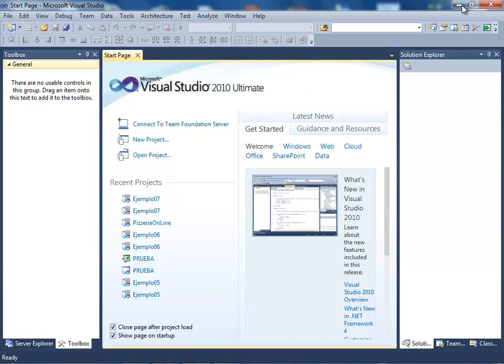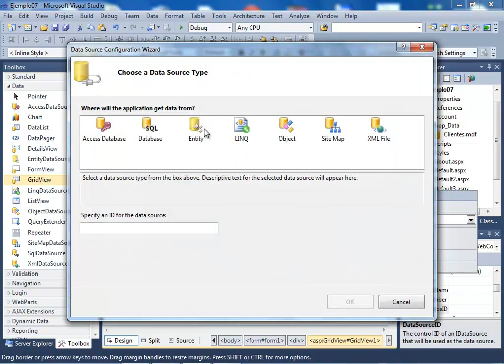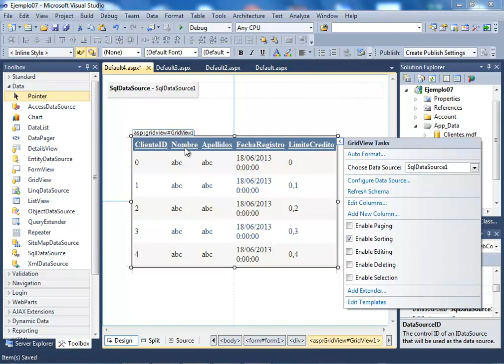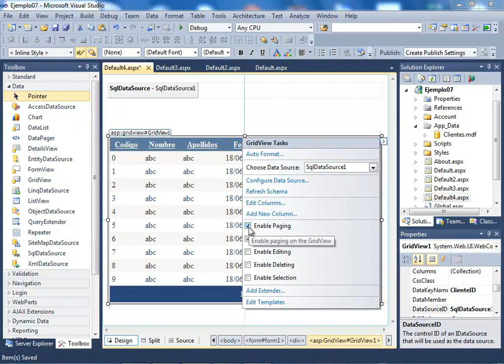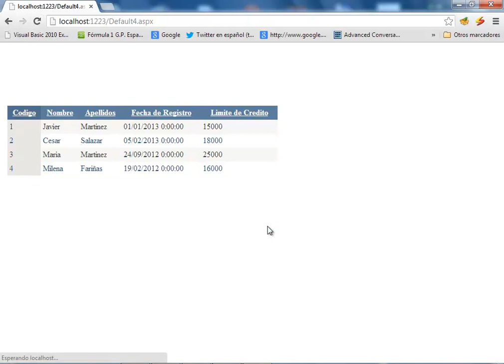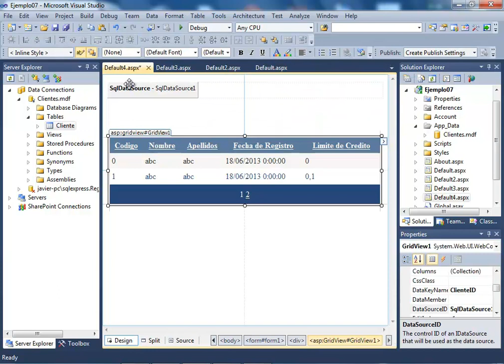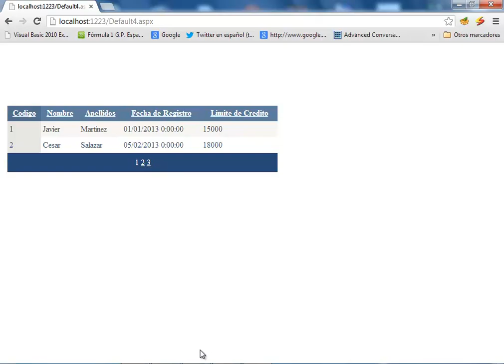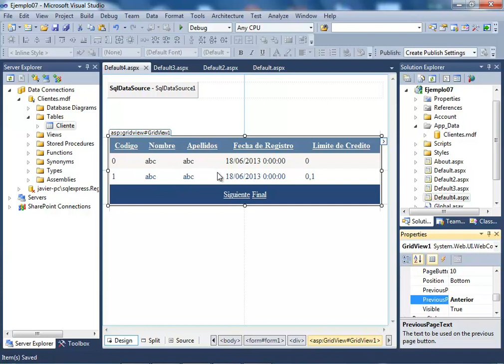CURSO ASP .NET (VERSION C# .NET) - VIDEO 21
Seguimos estudiando el control GridView, esta vez activando la ordenación y el paginado del control. Vemos como cambiar el modo numérico por defecto y ajustarlo para que tenga leyendas legibles.